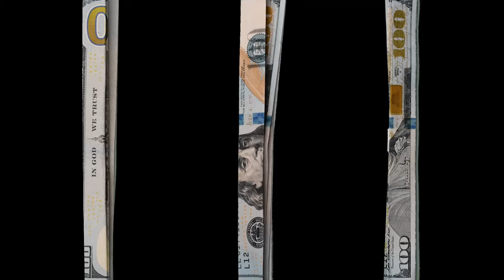Jay Lewis Ft. 3Mond - DOGR INTRO (Official Video)